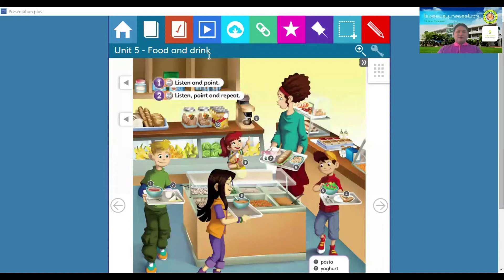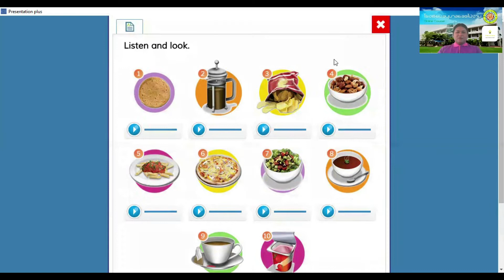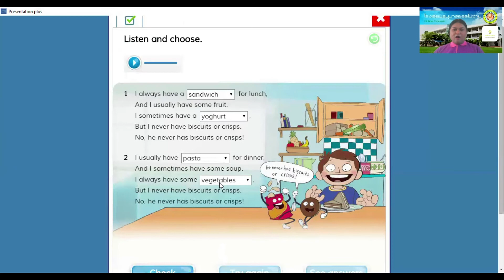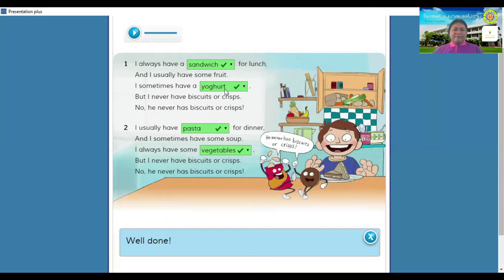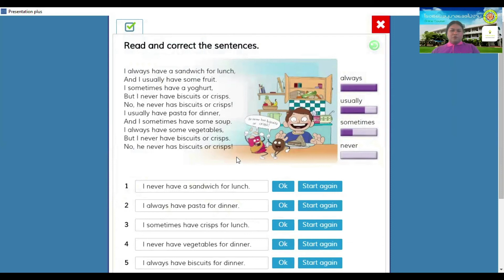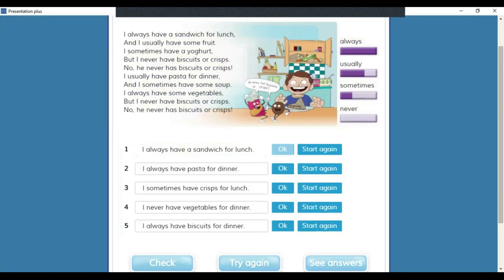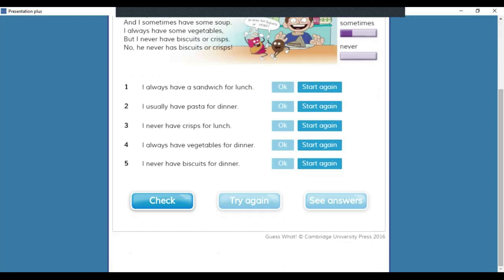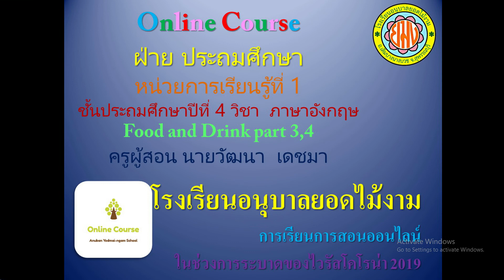อังกฤษป4 p3,4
วิชาภาษาอังกฤษ ระดับชั้นประถมศึกษาปีที่ 4  แผนก สามัญ
หน่วยการเรียนรู้ที่ 1 เรื่อง Food and Drink part 3,4
ครูผู้สอน นายวัฒนา เดชมา
การเรียนการสอนออนไลน์ระหว่าง